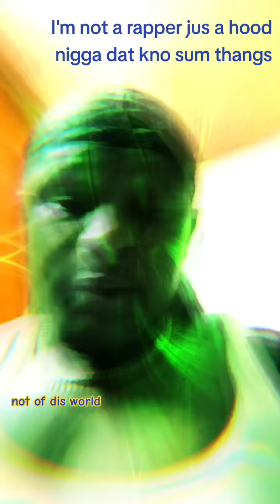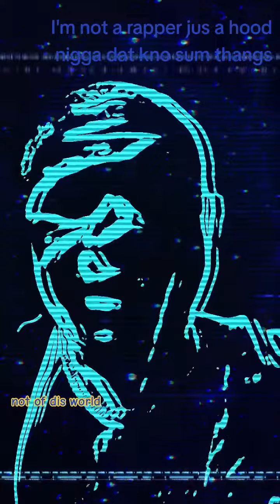Not of dis World